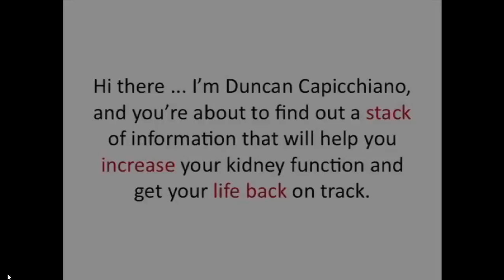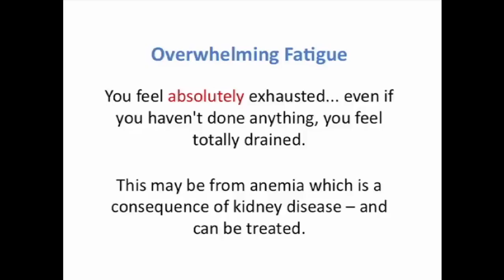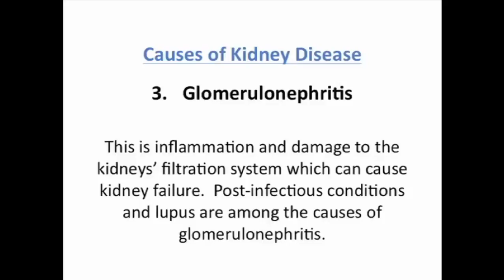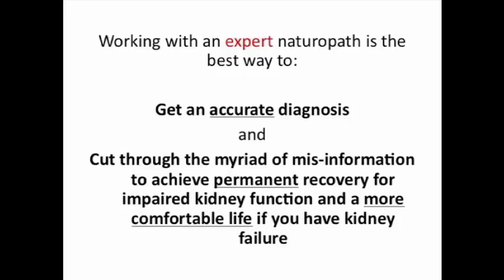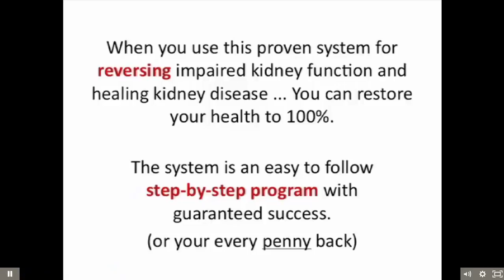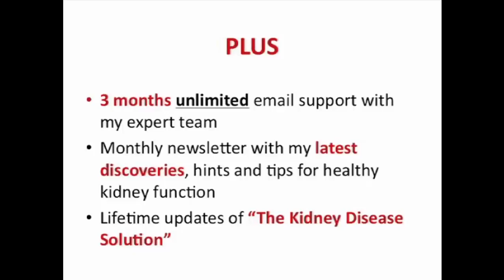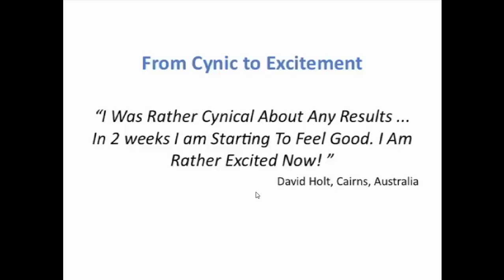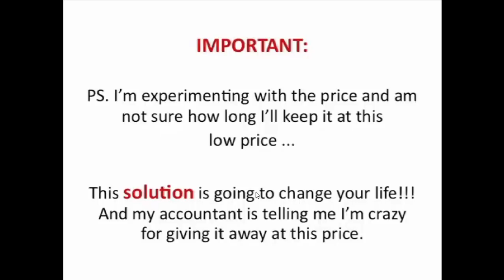How to Treat Kidney Disease | kidney treatment | Kidney Disease Solution